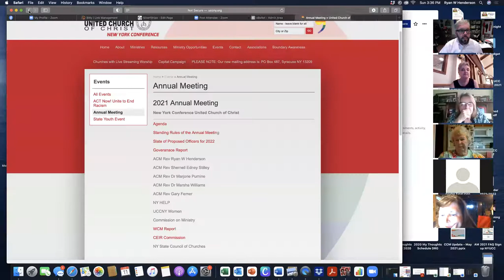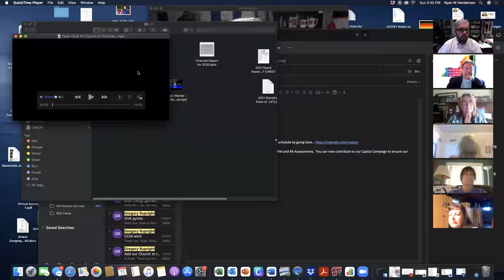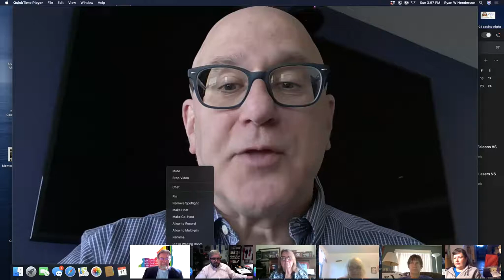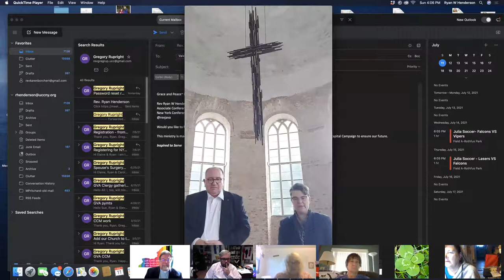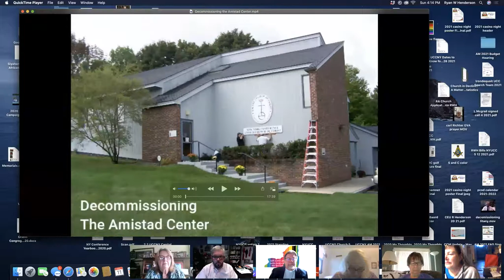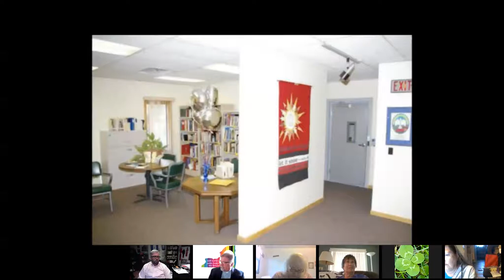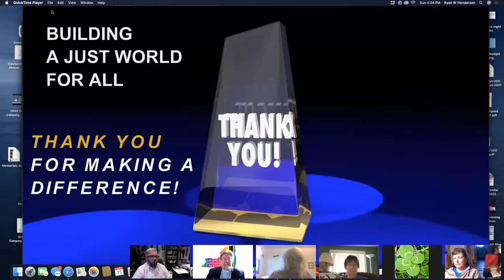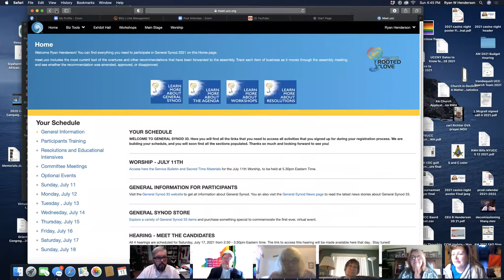UCCNY Annual Meeting Plenary 1